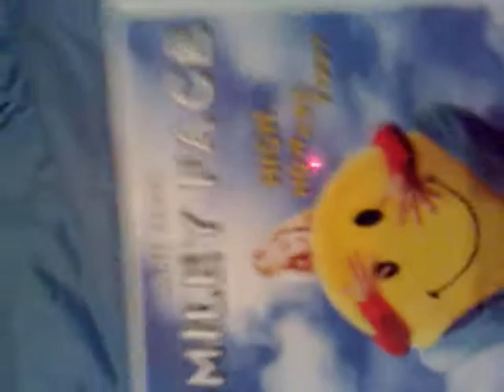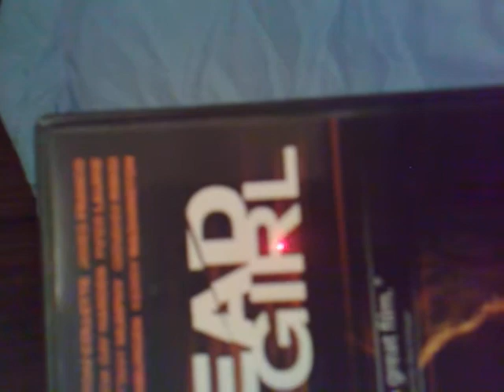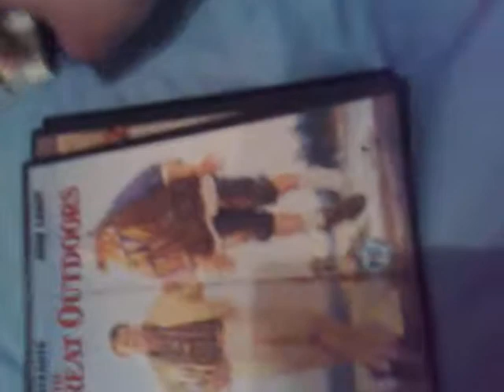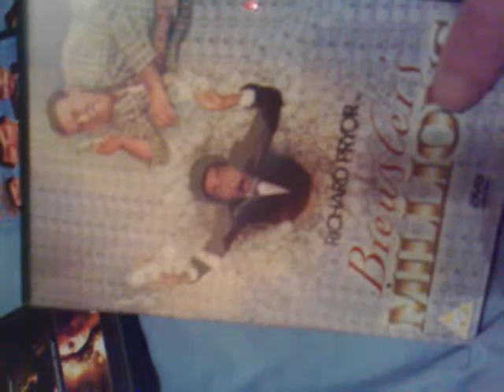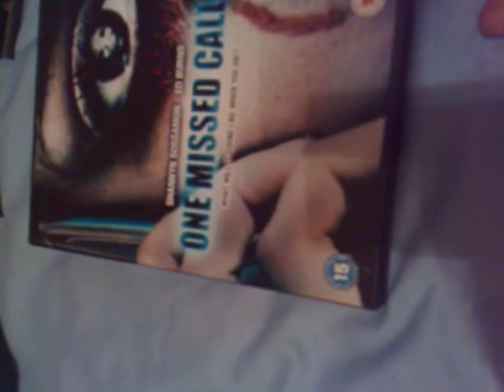An Update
Just me shown some movies i brought today.